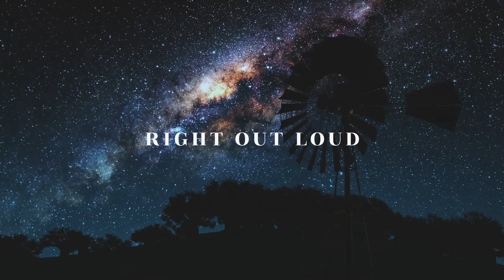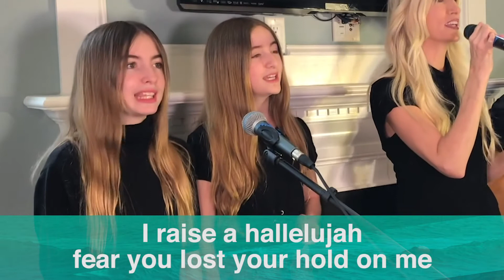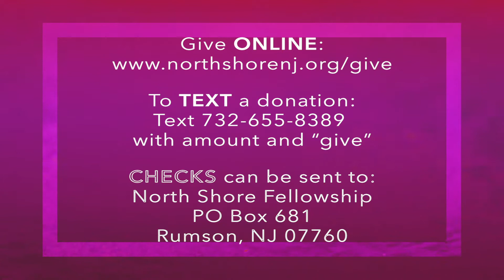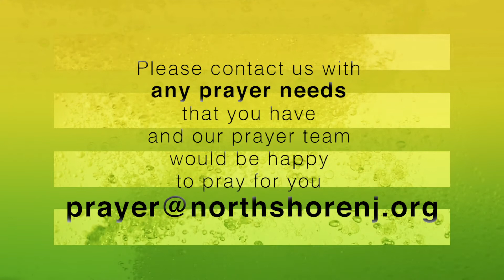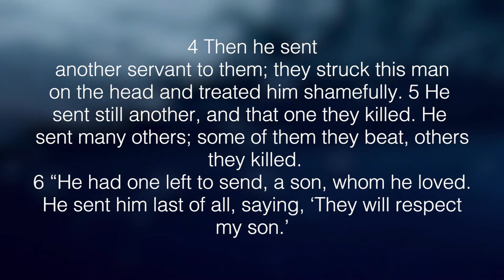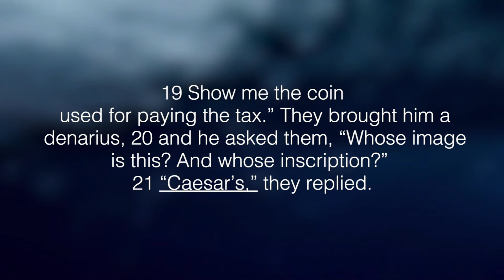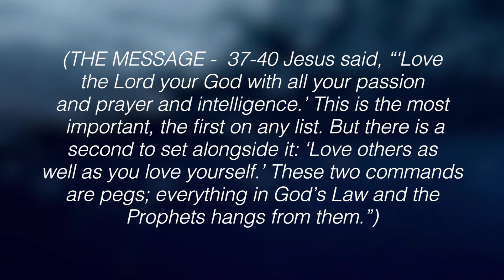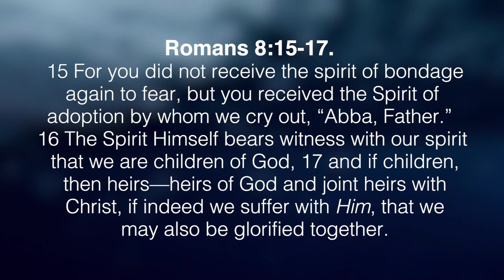North Shore Fellowship - Online Service Sept. 20th, 2020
Worship, Prayer and a Message about Jesus' Authority by Pastor Raphael Giglio.